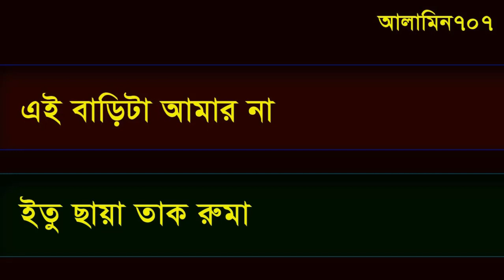মালয়েশিয়াতে বাঁচতে বিকল্প পথ ভাষা শেখা, malay conversation with Bangla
মালয়েশিয়াতে বাঁচতে বিকল্প পথ ভাষা শেখা, malay conversation with Bangla, Best malay Bangla TutorialHere you learn basic languages . You know all video basic words and sentence.